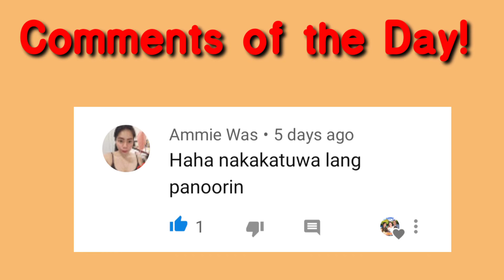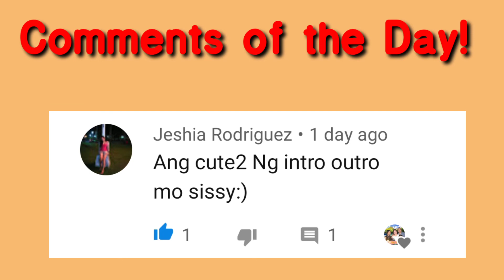LOLA KONG MAG IISANG DAAN TAON FLEXKOLANGLOLAKO 100 YEARS OLD SOON||INANG FILIPA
Video captured by:
my cousin Angelica Faustino